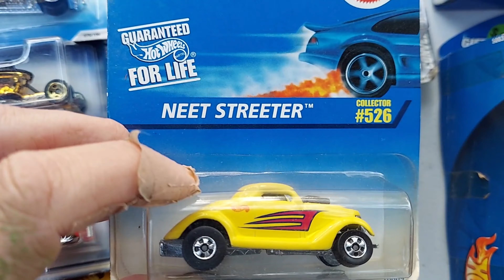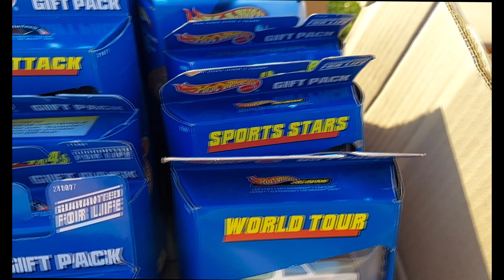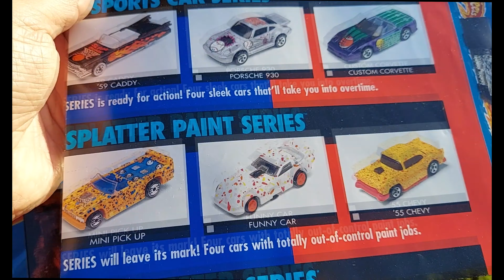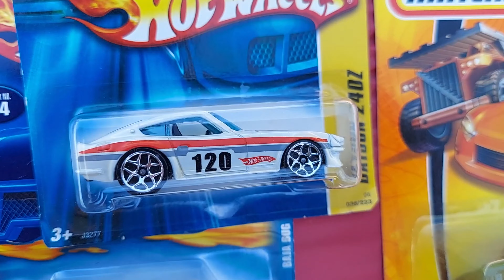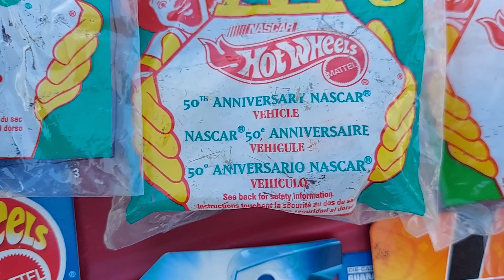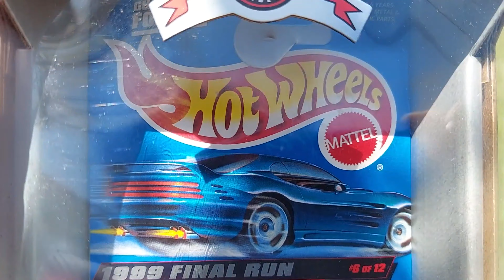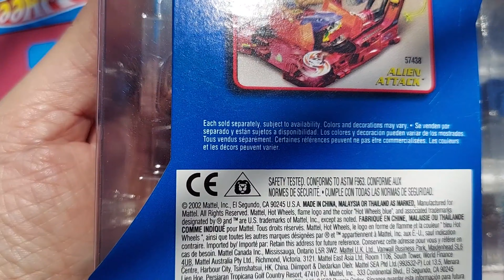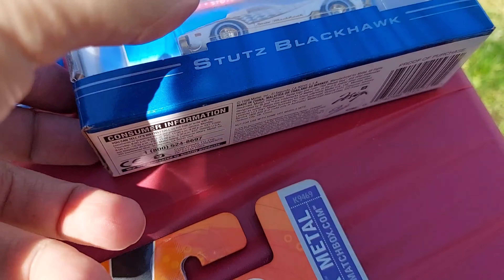Garage/yard sale Hot Wheels pickin' MAJOR haul 🤯 The Hot Wheels Rogue Racer ... RACE ON !! (HD/4K)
Hello and Thank you for joining me today. This video is all about hunting and picking some amazing Hot Wheels finds. A special Thank You to David, you made my diecast year !! Enjoy the video and tell your family /friends about The Hot Wheels Rogue Racer 🏁 Take Care, Have Fun and until the next video RACE ON !! Happy Hunting and Pickin 😀

The next video I will be using my new 3Diecast Customs start gate.

This video is intended for individuals over the age of 13,